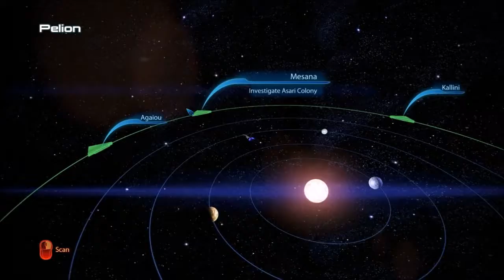Mass Effect 3 (Blind Playthrough) - Ep. 20 - Another One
Another one meaning another companion!